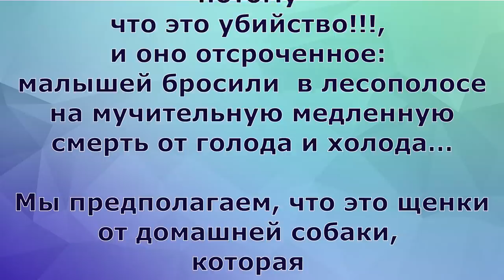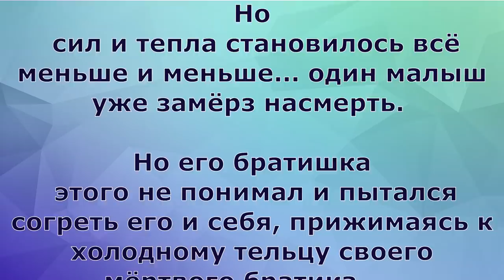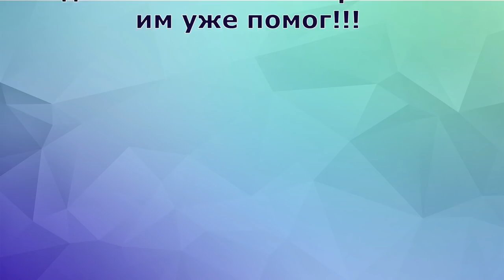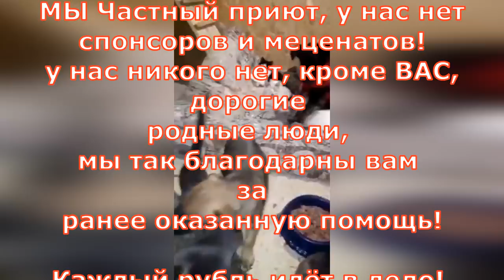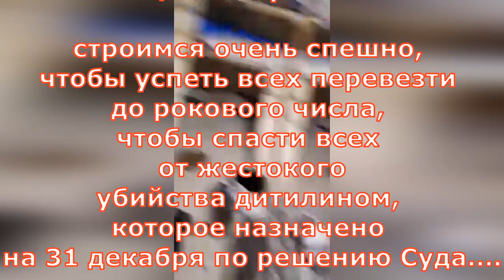Сердца четырёх: Запланированное отсроченное убийство🐾 БФ Лохматая Душа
Сегодня нам пришлось опять столкнуться с человеческим предательством... с намеренным предательством и запланированным убийством.
Их мамина любовь не спасла... и однажды их выбросили... выбросили в холодный ноябрьский день. Прямо у проезжей дороги, в пожухшую траву, в грязном мешке...

Карты Сбербанка:
Visa Classic: 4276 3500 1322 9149
MasterCard: 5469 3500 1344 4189
Карта Альфа-Банка: 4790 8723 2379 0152
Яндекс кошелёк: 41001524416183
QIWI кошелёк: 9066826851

Голодные телефоны:
Билайн:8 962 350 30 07;
Билайн: 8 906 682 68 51;
Теле2: 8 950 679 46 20

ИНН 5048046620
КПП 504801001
Расчетный счет 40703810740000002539 в ПАО СБЕРБАНК
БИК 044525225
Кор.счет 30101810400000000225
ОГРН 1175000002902